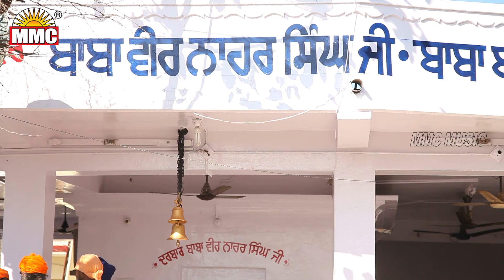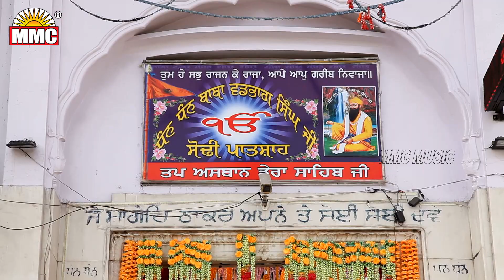Nahar Singh Jado Fad da (Full Video) | Sarbjit Bugga, Manpreet Bugga | Latest Devotional Songs | MMC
Song ➤ Nahar Singh Jado Fad da
Album ➤ Bere Par Sewakan de
Lyrics ➤ Subeg Singh
Music ➤ Lal Kamal
Video ➤ MMC Studio
Producer ➤ Manjinder Singh Manga 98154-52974
Presentation ➤ Balvir Singh Babbu
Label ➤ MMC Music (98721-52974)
♪ MP3 Song Available on ♪
🎵amazon ➤
🎵play google ➤
🎵hungama ➤
🎵wynk music ➤
🎵Youtube Music ➤
🎵 kkbox ➤
🎵jiosaavn ➤
CALLER TUNE CODES
BSNL (South / East) SMS to ➤